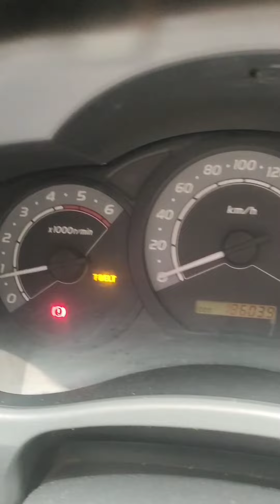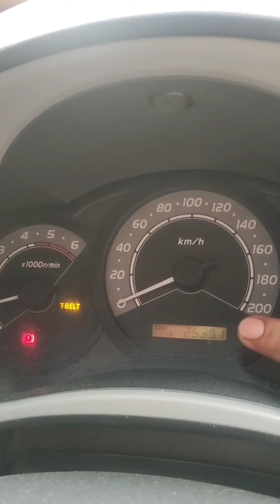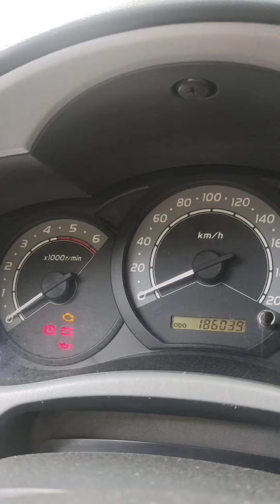Toyota Timing belt light Reset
share natin kung Paano mag reset Ng Toyota Timing belt light sa Isang napaka daling paraan